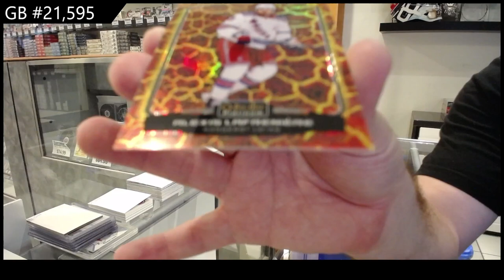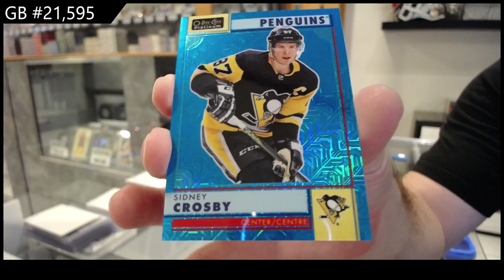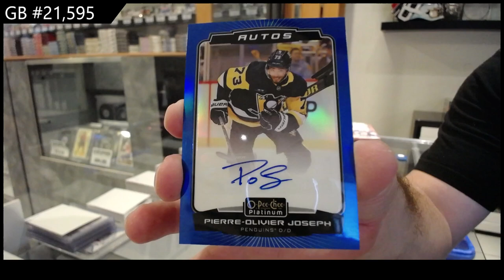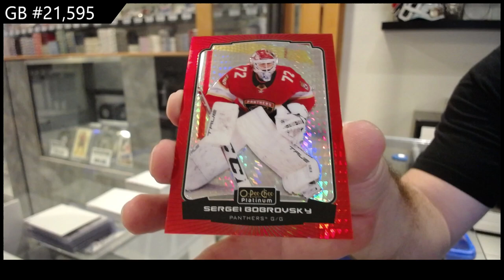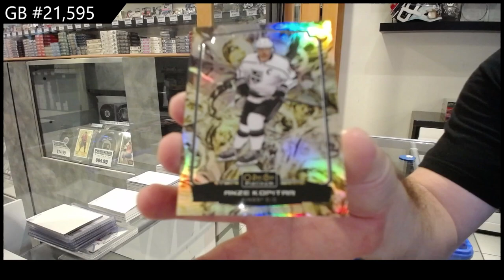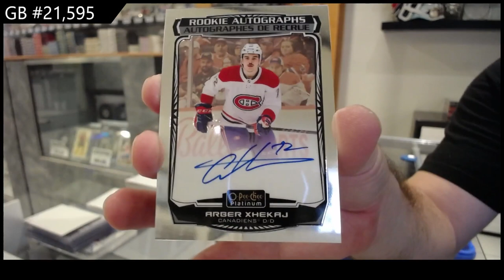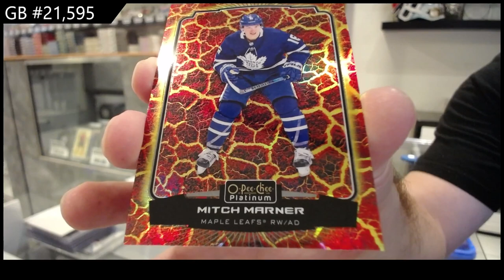2022-23 Upper Deck OPC Platinum Hockey 2 Box Break - CNC GB #21,595